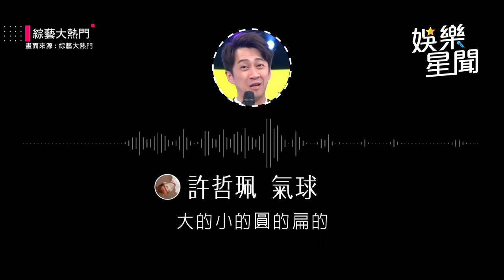夏宇童挑戰快嘴歌曲「氣球」號稱ktv最難唱？ 窒息式唱法網友嚇歪：太強了！｜綜藝大熱門 Hot Door Night｜三立娛樂星聞